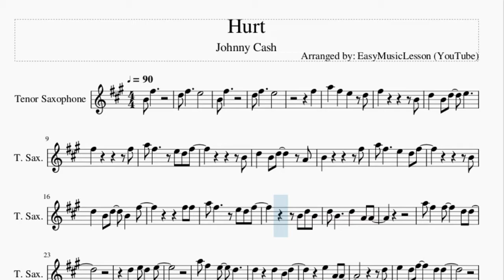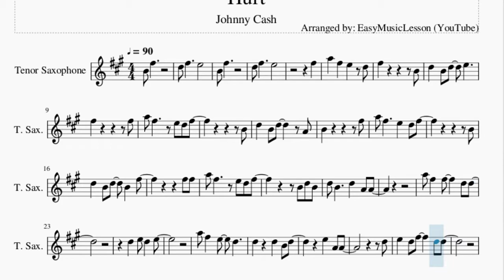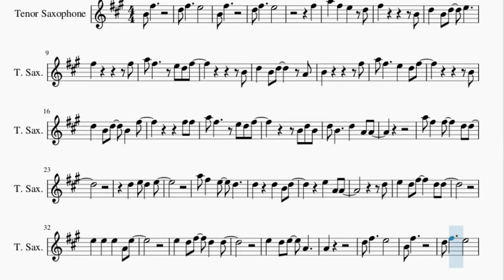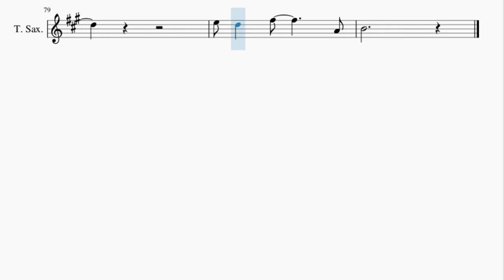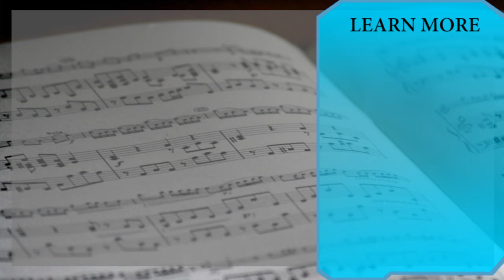Tenor Sax Sheet Music: How to play Hurt by Johnny Cash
Here is a sheet music/tab video on the song Hurt by Johnny Cash on the tenor sax. A tenor sax sheet music arrangement which is transposed to notes that are easily played by tenor sax, for the song Hurt by Johnny Cash.

EasyMusicLesson teaches you to play the your favorite instrument, through well-arranged sheet music so that you too can learn how to play Hurt by Johnny Cash on the tenor sax as fast as you can. A tenor sax sheet music with backing tracks to help your play the song better.

Chords of Tenor Sax arrangement:
A Min   C Maj   D Maj   A Min   C Maj   D Maj   A Min   C Maj
D Maj   A Min   C Maj   D Maj   A Min   C Maj   D Maj   A Min
C Maj   D Maj   A Min   C Maj   D Maj   A Min   C Maj   D Maj
A Min   C Maj   D Maj   A Min   C Maj   D Maj   G Maj   A Min
F Maj   G Maj   G Maj   A Min   F Maj   G Maj   A Min   C Maj
D Maj   A Min   C Maj   D Maj   G Maj   A Min   F Maj   C Maj
G Maj   A Min   F Maj   C Maj   G Maj   A Min   F Maj   G Maj
G Maj   A Min   F Maj   G Maj   G Maj   A Min   F Maj   G Maj
G Maj   A Min

Melody notes of Tenor Sax:
B4 F#5
D5 F#5     E5
B4 F#5
D5 F#5     E5
F#5
A5   F#5   E5   D5
F#5           B4
D5   B4 D5   E5
F#5           F#5
A5 F#5     E5 D5 F#5
B4
D5   B4 D5     A4
B4           F#5
B4
D5   B4 D5   B4   F#5
F#5 F#5
B4 D5 B4
D5 B4     D5   A4 A4
A5 F#5   F#5     D5 D5
D5
E5   D5 F#5     D5 D5
E5   E5   E5   A4 E5
E5   D5 E5   A4
A4
D5 F#5     E5
B4 F#5
D5 F#5     E5
F#5
F#5           B4
D5   D5   E5 D5   F#5
D5   B4 E5     A4
B4           F#5
B4
D5   B4 E5   A4   A4
A5 A5   F#5     D5 D5
F#5   E5 D5   E5
A5 A5   F#5   D5
D5
E5   F#5 E5       A4
E5
E5 F#5   E5     A4 A4
D5
D5
E5 D5   E5     A4 D5
E5 D5   F#5       A4
B4